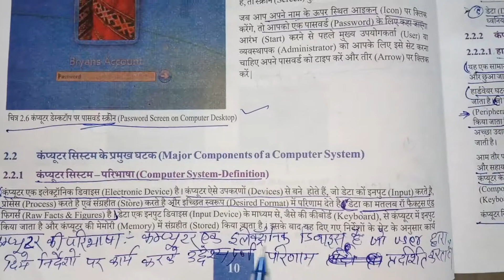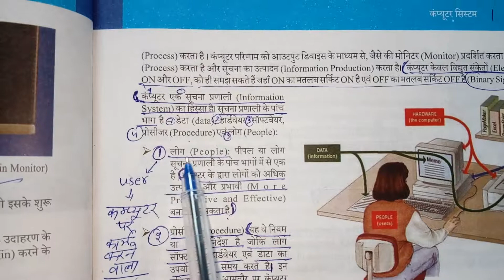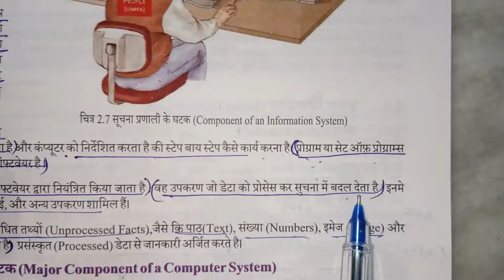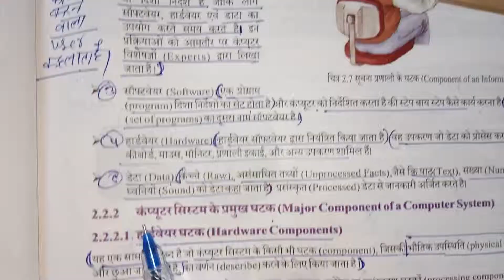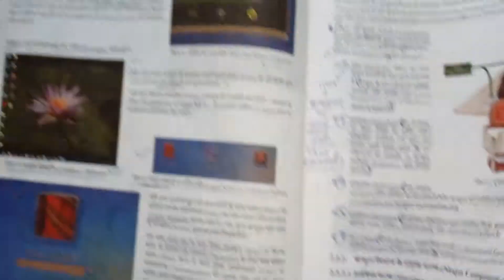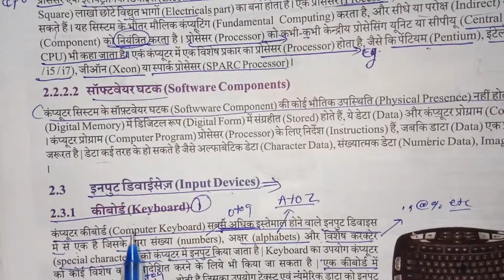RS-CIT COMPUTER SYSTEM LESSON-2 VIDEO-2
Rs-cit new book-2018 lesson-2 video-2